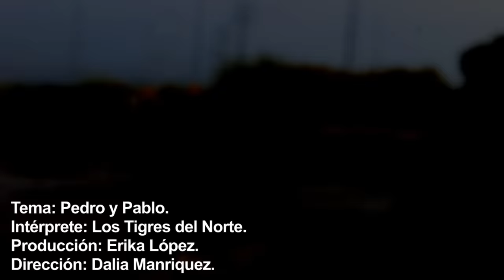Los Tigres del Norte - Pedro y Pablo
Vídeo universitario
No contamos con los derechos de autor.